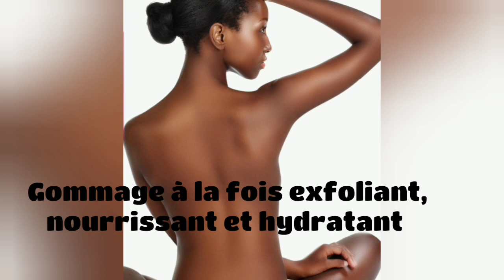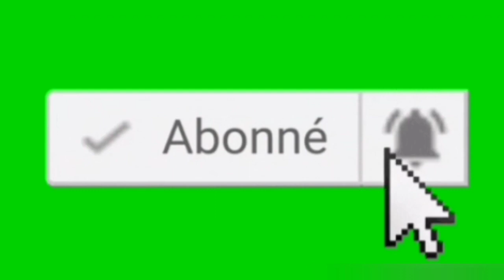Comment se débarrasser des tâches sur le Corps et les pieds Gommage| L'hyperpigmentation de la peau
MBOTÉ ! voilà l'astuce pour se  débarrasser des tâches et L'hyperpigmentation de la peau du corps et les pieds.

♥️♥️♥️♥️♥️♥️♥️♥️♥️♥️♥️♥️♥️♥️♥️♥️♥️♥️ Bienvenue dans l'univers des astuces, remèdes avec des plantes et du Divertissement ☺️🤗🤗🤗

🔔🔔🔔🔔🔔🔔🔔🔔🔔🔔🔔🔔🔔🔔🔔🔔🔔🔔 Rendez vous chaque Dimanche pour une nouvelle vidéo

✔️✔️✔️✔️✔️✔️✔️✔️✔️✔️✔️✔️✔️✔️✔️✔️✔️✔️ Infos de la vidéo 👇

Dans cette vidéo, je vous partage un Gommage naturel et très efficace pour se débarrasser des tâches sur le corps et les pieds. Il soulage de L'hyperpigmentation de la peau et traite les problèmes de peau causés par la dépigmentation.

C'est un Gommage à base du Sel qui va non seulement exfolié votre peau mais aussi l'hydrater et la nourrire grâce à l'huile d'olive.
C'est un gommage très efficace pour les tâches noires, tâches brunes et L'hyperpigmentation de la peau.

Didi Zochard | Congo Brazzaville 🇨🇬